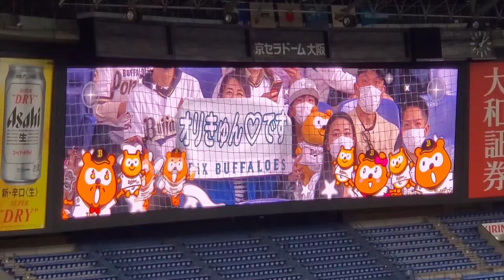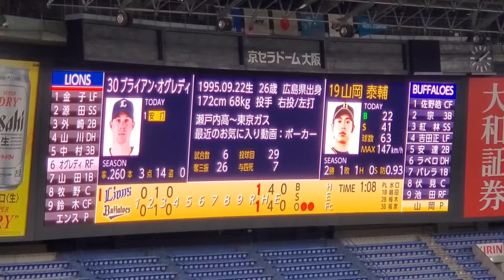20220501 埼玉西武ライオンズ【4回表】応援･攻撃風景 バッティング打撃 応援団による電子笛･太鼓応援あり@京ｾﾗﾄﾞｰﾑ大阪･上段内野3塁